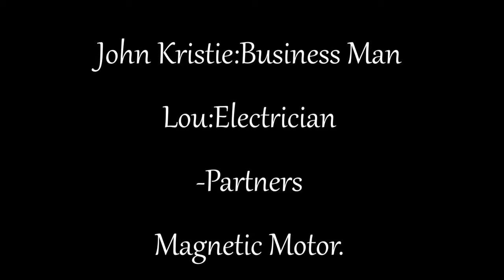John Kristie & Lou ElectroMagnetic Motor Free Energy (Over Unity) Diaries Part 5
John Kristie & His Partner Lou An Electrician Have Invented A Over Unity Magnetic Motor That Gives 5 Times The Energy Out Then Put In. The Over Unity Series Rolls On Join The Train.
If you guys would like to fund my research  And Building you can send donations to me at.